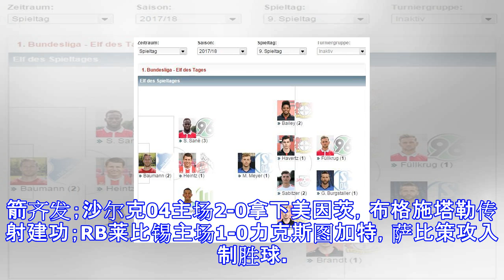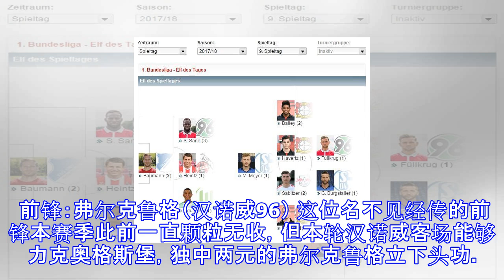德甲最佳阵容：多特拜仁无人入围 药厂三星闪耀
原标题：德甲最佳阵容：多特拜仁无人入围 药厂三星闪耀 德甲第9轮，勒沃库森客场5-1逆转门兴，布兰特、拜利和哈弗茨三箭齐发；沙尔克04主场2-0拿下美因茨，布格施塔勒传射建功；RB莱比锡主场1-0力克斯图加特，萨比策攻入制胜球。以下是《踢球者》评选的本轮最佳阵容（3-1-4-2）：鲍曼/乌多卡亚、海因茨、萨内/迈尔/布兰特、萨比策、哈弗茨、拜利/布格施塔勒、弗尔克鲁格。 门将：鲍曼（霍芬海姆） 霍村虽然未能拿下比赛，但鲍曼确实尽力了。除了最后时刻未能挡住对方后卫乌多卡亚的进球，鲍曼让对手所有的进攻都无疾而终，包括对方阿诺德的点球。 右中卫：乌多卡亚（沃尔夫斯堡） 年仅20岁的中卫新星本轮收获德...